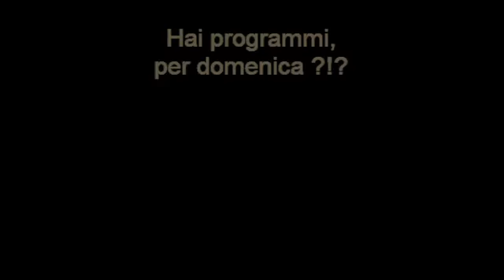Promo VON 30 marzo 2014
Secondo esperimento di video promozionale per le partite della prima squadra.
Sto migliorando?
Domenica 30 marzo 2014, tutti in Piscina Comunale a Varese!